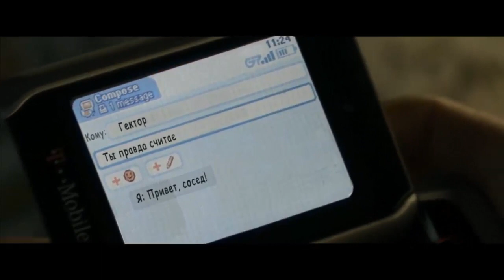Астрал 3 (2015) HD трейлер | премьера 4 июня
Фильм ужасов от продюсеров: "Судная ночь" и "Синистер"

Премьера в кинотеатрах России и Украины: 4 июня 2015

История о том, как одаренный экстрасенс Элис Рейнер неохотно соглашается использовать свои способности для установления связи с мертвыми, чтобы помочь девочке-подростку, которая стала мишенью для опасной сверхъестественной сущности.

В фильме снимались актеры:

Стефани Скотт
Дермот Малруни
Энгус Сэмпсон
Ли Уоннелл
Лин Шэй
Тейт Берни
Майкл Рид МакКей
Стив Култер
Хейли Кийоко
Корбетт Так

Посмотрите онлайн русский официальный дублированный трейлер и решите стоит ли смотреть фильм полностью!

Расписание сеансов в кинотеатрах твоего города* на и в мобильном приложении

*Проект Likengo доступен в городах:
Россия: Белгород, Брянск, Волгоград, Воронеж, Екатеринбург, Казань, Курск, Липецк, Москва, Набережные Челны, Омск, Орел, Саратов, Серпухов, Смоленск, Старый Оскол, Сургут, Тамбов, Уфа, Чехов, Ярославль
Украина: Мариуполь, Полтава, Севастополь, Харьков